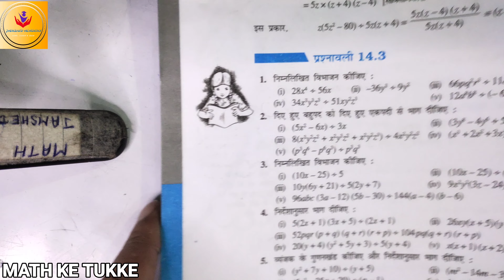8th class 14.3, Exercise 14.3 | Q1 to Q5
8th class 14.3, Exercise 14.3  | Q1 to Q5 | Maths |

TOPIC COVERED:-
8th class exercise 14.1
mathsight class 8 ex 14.1
8th class math chapter 8 exercise 14.1english and hindi medium
class 8th board paper 2023
class 8th mathematics chapter 14

📌 For any queries or complaints/SUGGESTIONS
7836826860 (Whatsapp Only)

                                        Team “Jamshed Academy"